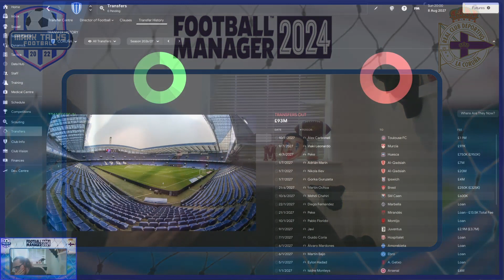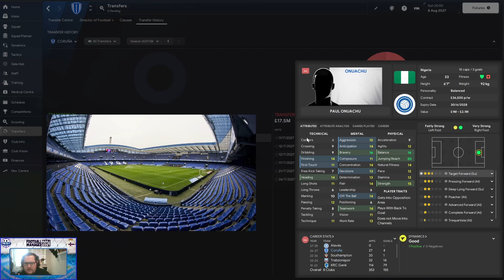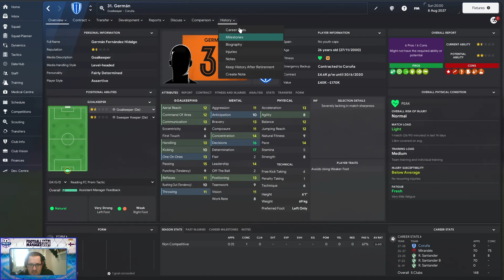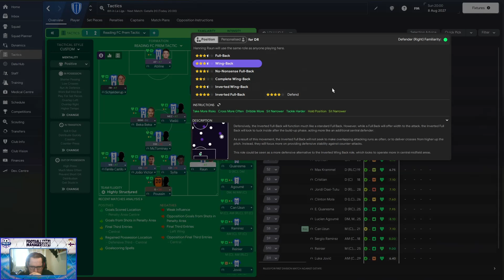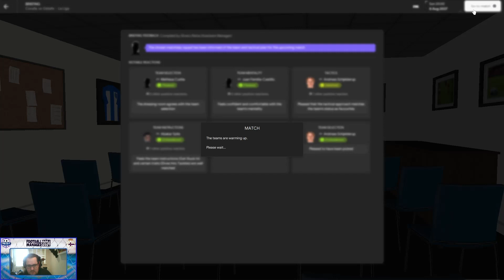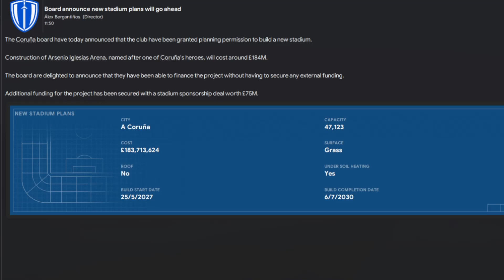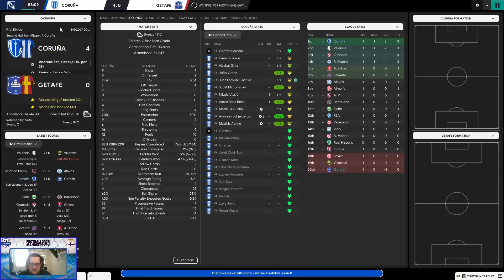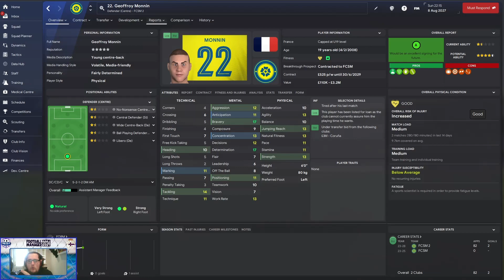Deportivo de La Coruña - BACK TO GIANTS (S5) |EP65| - FM24: SAUID LEAGUE LOVES US!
On Tonight's Show:
- Deportivo Vs Getafe
- Saying Bye to a Legend
- Record Signing
- Good Start!